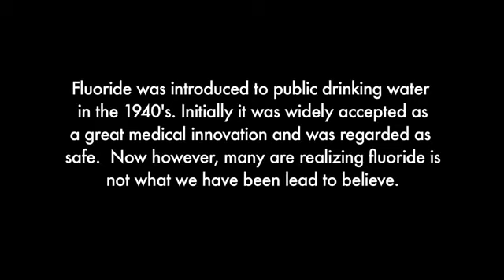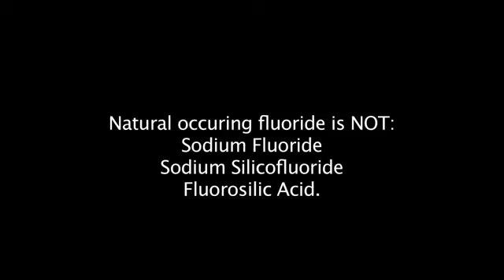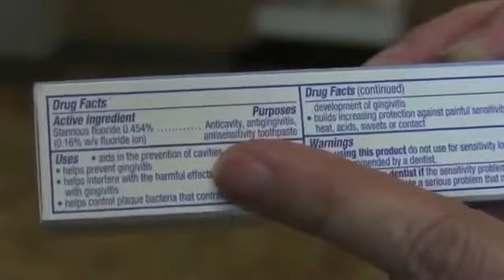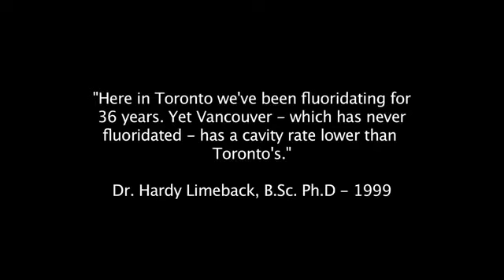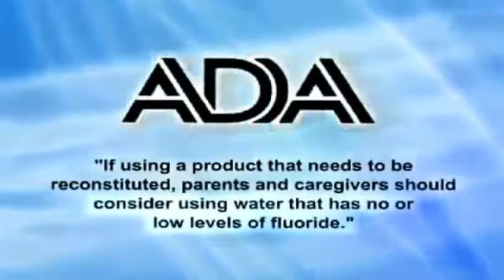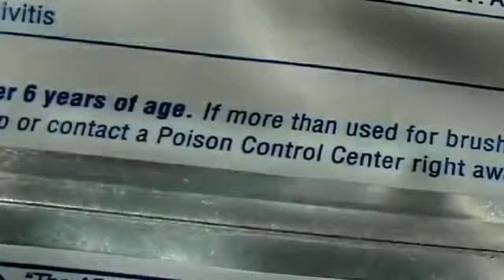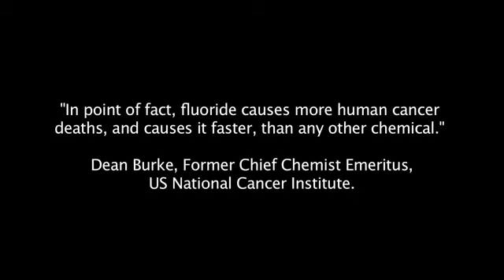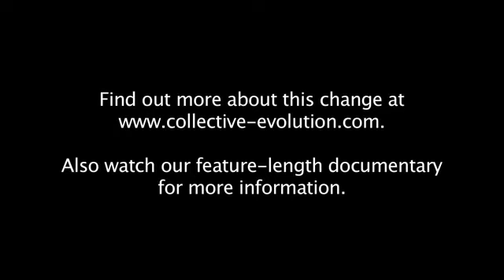Fluoride do you know what it is?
Time to know what is truth not everything you are though is true.